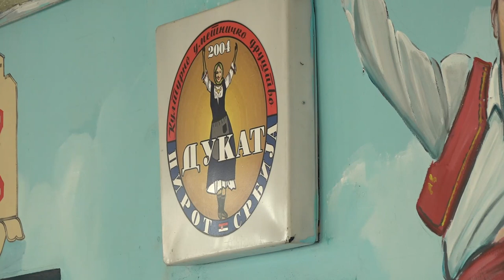KONCERT KUDA DUKAT I SPOT ZA PESMU ''POZDRAV S JUGA''